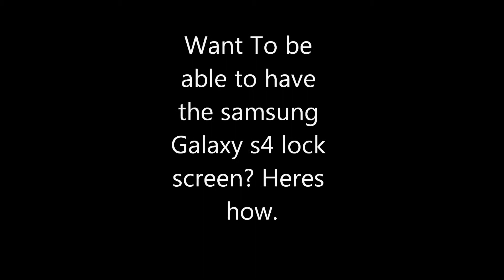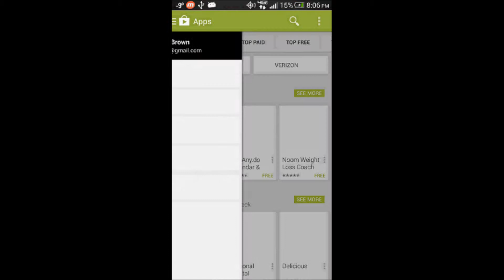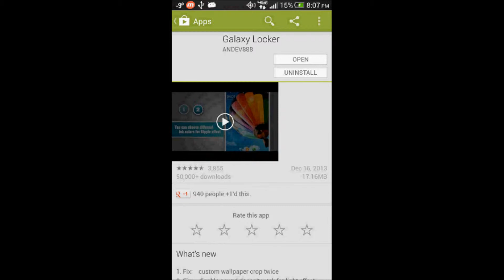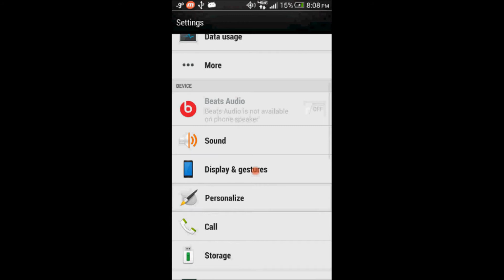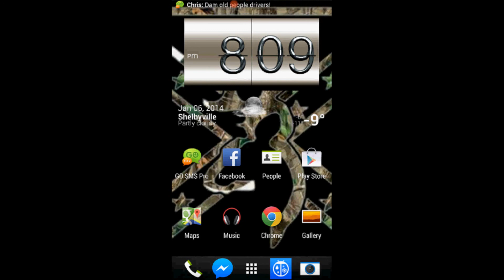Droid DNA with samsung galaxy s4 lock screen by Galaxy Locker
the lag is from the screen capture.